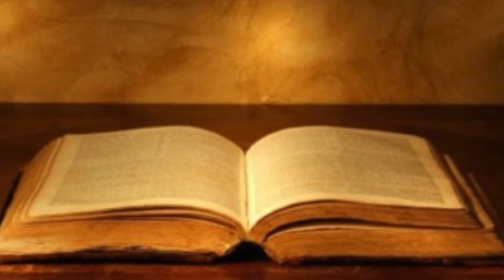Dr. Roy E. Hayden - 24 - Jeremiah and Lamentations